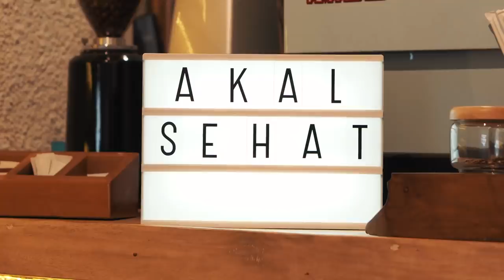Pangeran, Mingguan: Debat Hukum Harap Maklum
Ngebahas topik hangat minggu ini, Pangeran Siahaan ngajak Usman Hamid & Hamdan Zoelva untuk ngobrolin hasil debat perdana Pilpres 2019 Kamis, 17 Januari 2019.

Bagi kedua tamu, kedua paslon terlihat menghindari pembahasan HAM secara kongkret. Serangan dari satu kubu ke kubu lain pun terlihat enggak digunakan dengan maksimal. Gimana nih?
Simak selengkapnya di Pangeran, Mingguan episode ini!